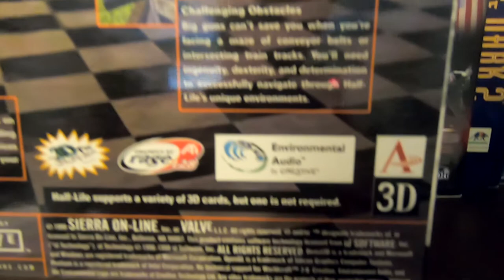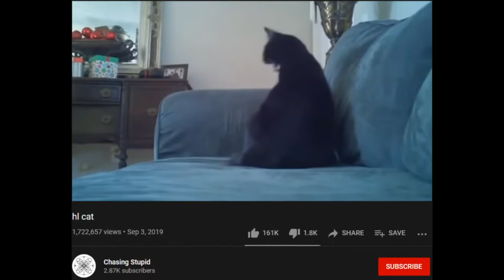Half-Life [Late 90's PC Gaming]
The background music is from the Sega Genesis/Mega Drive version of Time Trax. The OST was Produced by the great Tim Follin (Pictionary NES and Silver Surfer NES). Listen to this particular track here:

Come to our Discord and tell me I'm back at Half-Life!